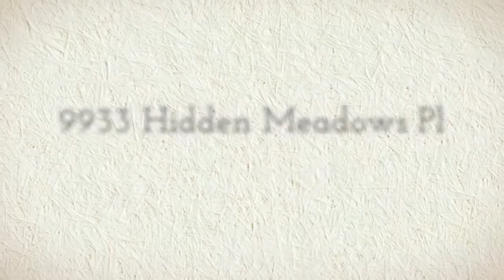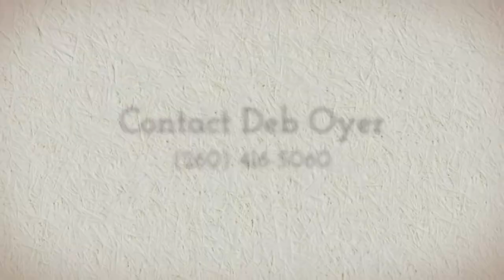Home for sale in Fort Wayne, IN | $164,900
9933 Hidden Meadows Place

A MUST SEE! IMMACULATE 3 BEDROOM, 2.5 BATH, TWO STORY HOME WITH FINISHED BASEMENT. WELL MAINTAINED HOME WITH NUMEROUS UPDATES. NEWER APPLIANCES, COUNTER TOPS, & TILE FLOORING IN THE KITCHEN, & Â½ BATH. FRESH PAINT, NEW LIGHT FIXTURES, & CEILING FANS THROUGHOUT. THE LIVING ROOM OFFERS A BEAUTIFUL FLOOR TO CEILING BRICK FIREPLACE AND UNIQUE BEAD BOARD CROWN MOLDING. FRENCH DOORS LEAD OUT TO THE DECK OVERLOOKING THE BEAUTIFULLY LANDSCAPED YARD, COMPLETE WITH MANY PERENNIALS & MATURE TREES. THE 2ND LEVEL PROVIDES THE MASTER, 2ND AND 3RD BEDROOMS AND FULL BATH OFF THE OPEN LANDING. THE MASTER BEDROOM OFFERS A MASTER BATH WITH UPDATED CERAMIC TILE FLOORS & TUB SURROUND, & A LARGE WALK-IN CLOSET WITH BUILT-IN UNITS. 2ND AND 3RD BEDROOMS ALSO HAVE BUILT-IN UNITS IN THE CLOSETS. THE ATTACHED 2 CAR GARAGE OFFERS A PEGBOARD WALL AND ACCESS TO A FLOORED ATTIC FOR ADDITIONAL STORAGE. PERFECT MOVE-IN READY CONDITION. SCHEDULE A SHOWING TODAY!